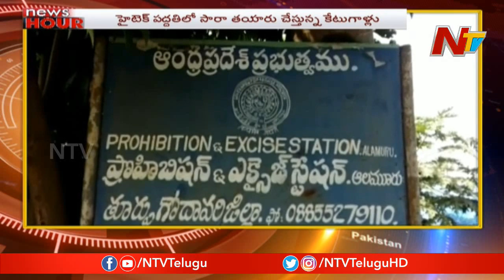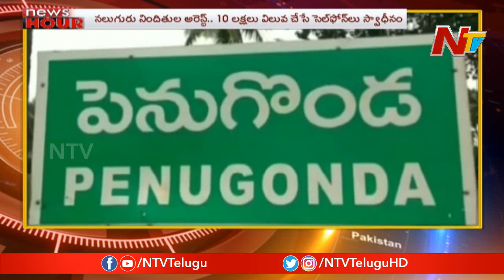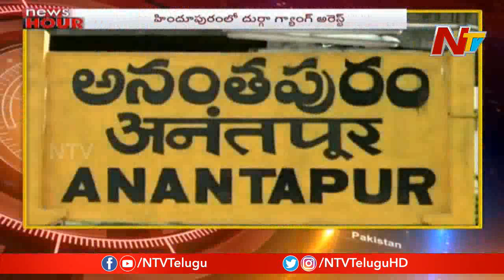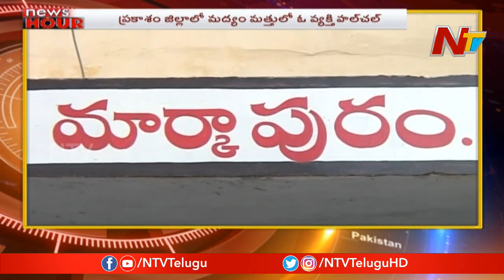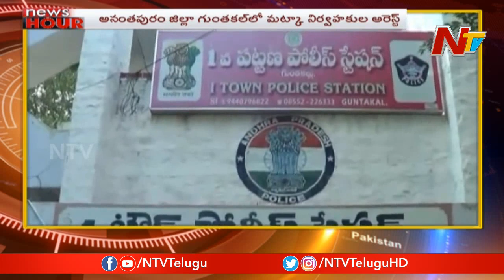News Hour | Morning News | 27th Nov 2019 | Part 2 | NTV